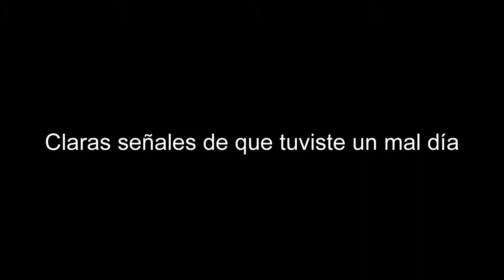Claras señales de que tuviste un mal día